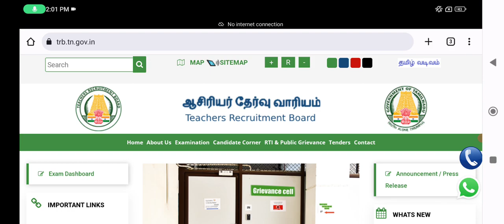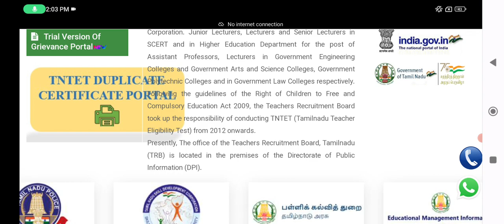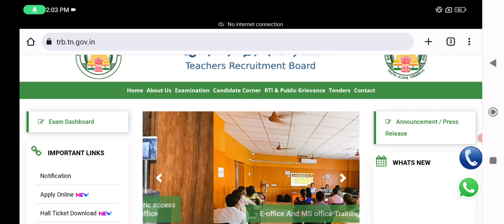TET ஆசிரியர்கள் கவனத்திற்கு TRB | PGTRB latest notification | tntet latest update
அனைவருக்கும் வணக்கம்

RELEASE NEWS
2022|pg trb answer key 2022|pg trb exam news
news today
TN TET
pg trb
SP TRENDS
today news
news today

2021 govt jobs Tamilnadu government jobs 2021 in tamil
2021 to 2022, pg trb notification 2021 in tamil, trb
trb notification 2021 pdf, tn trb 2021, tn trb nic in 2021, teachers recruitment board, Direct Recruitment for the post of Post Graduate Assistants, trb pgassistant, how to apply pgtrb exam 2021, www trb tn
2021, trb online application, how to apply trb
nadu, latest job 2021, TN TRB Post Graduate today pg trb news in tamilnadu  @tnpscfitness10